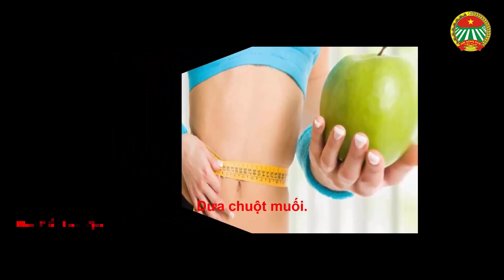7 cách chữa bệnh đường tiêu hoá, chướng bụng, đầy hơi không cần 1 viên thuốc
7 cách chữa bệnh đường tiêu hoá, chướng bụng, đầy hơi không cần 1 viên thuốc - Phát triển làng quê.
7 thực phẩm này có tác dụng cải thiện chức năng đường tiêu hóa, đánh bay chứng chướng bụng đầy hơi, khó tiêu.
Bạn thường xuyên cảm thấy chướng bụng đầy hơi sau bữa ăn, có vẻ như hệ tiêu hóa đang có vấn đề. Trong trường hợp này, thông thường các chuyên gia khuyên bạn nên dùng men vi sinh (probiotics).

Probiotics là nhóm vi khuẩn tự nhiên có lợi cho hệ tiêu hóa và góp phần giúp cân bằng hệ miễn dịch. Ngày nay, y học phát triển có rất nhiều loại men vi sinh ở dạng bổ sung tiện lợi cho con người. Tuy nhiên, các chuyên gia khuyên bạn tốt nhất nên bổ sung probiotics dưới dạng tự nhiên và có nhiều trong các thực phẩm.

Sữa chua

Sữa chua cung cấp nguồn men vi sinh có lợi cho đường ruột, bao gồm Lactobacillus và Lactobacillus acidophilus. Nghiên cứu khoa học đã chứng minh 2 chất này có tác chữa trị và phòng chống các bệnh tiêu chảy, cũng như các bệnh nhiễm trùng và bệnh ngoài da.
Ngoài việc góp phần cải thiện chức năng của hệ tiêu hóa, sữa chua cũng là thực phẩm giàu canxi và vitamin D tốt cho cơ thể.

Kim Chi

Món ăn lên men có xuất xứ từ Hàn Quốc này chủ yếu có nguyên liệu là rau củ quả muối chua. Trong đó, các thực phẩm lên men có chứa nhiều vi khuẩn sống tốt cho hệ tiêu hóa.
Trà lên men Kombucha. Rebecca Shenkman - Giám đốc Trung tâm điều dưỡng MacDonald về giáo dục và phòng ngừa béo phì thuộc Đại học Villanova (Mỹ) cho biết: "Trong trà Kombucha có chứa đầy đủ vitamin B, probiotic và chất chống oxy hóa".
Theo Viện Y tế Quốc gia Mỹ, probiotics được chứng minh là tốt cho sức khỏe do chúng cải thiện sự cân bằng của hệ vi khuẩn đường ruột.
Súp miso

Theo nghiên cứu súp miso chứa tới hơn 160 chủng vi khuẩn có lợi. Súp miso là món ăn truyền thống của Nhật Bản được nấu từ nậu nành lên men, gạo, lúa mạch.
Quá trình lên men làm miso đã giúp bổ sung hàng triệu vi sinh vật có lợi. Ngoài ra, miso còn giàu vitamin B, sắt, can xi, ma giê, kẽm và các chất chống oxi hóa.

Dưa bắp cải

Bắp cải muối chứa một loạt các chủng men vi sinh có ích cho đường ruột. Bên cạnh đó, bắp cải muối còn là nguồn cung cấp vitamin B, vitamin C, vitamin K, canxi, ma giê, sắt và chất chống oxi hóa.

Dấm táo

Dấm táo có chứa các enzyme, protein và probiotics trong suốt quá trình lên men. Ngoài tác dụng cân bằng đường ruột, dấm táo còn giúp bạn giảm cân bằng cách kiềm chế sự thèm ăn. Nó cũng có tác dụng giảm lượng đường trong máu.
Dưa chuột muối. Ăn dưa chuột muối chua sẽ giúp khôi phục lại các vi khuẩn tốt giúp hệ tiêu hóa của bạn ổn định hơn. Bên cạnh đó, dưa chuột muối chua có chứa chất chống oxy hóa bảo vệ cơ thể chống lại các gốc tự do, đó là hóa chất không ổn định sản sinh trong quá trình chuyển hóa của tế bào.